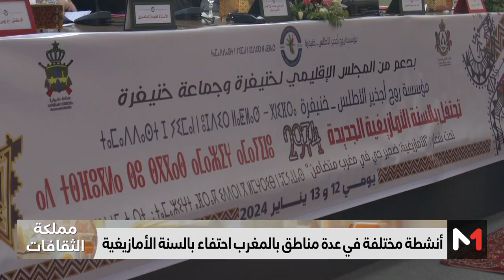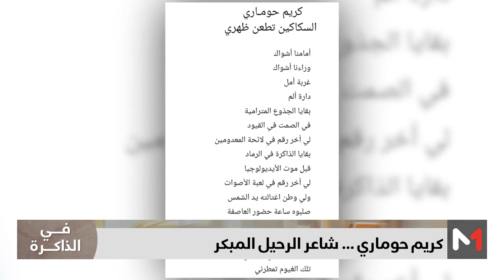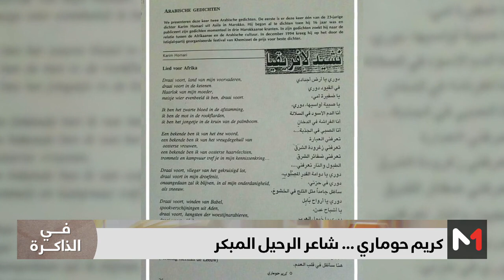مملكة_الثقافات.. فيلم "الملحمة" .. توثيق إبداعي لإنجاز "الأسود" في المونديال